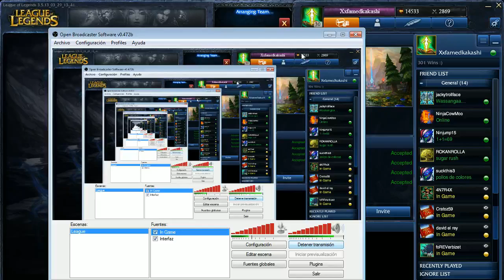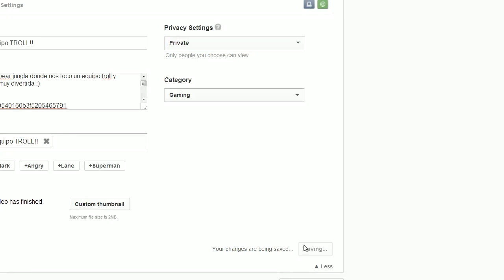League of legends - Live con la Banda Joe el Tira torres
Ninjump15
Jackytrollface
Rokarolla